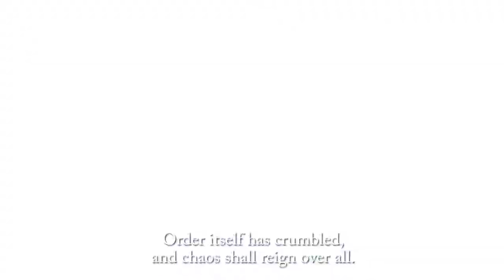Shin Megami Tensei V - Announcement Game Trailer - Nintendo Switch | TBA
■ Support Us!